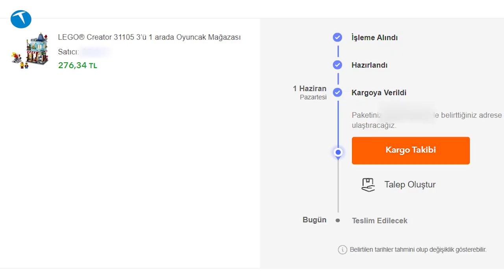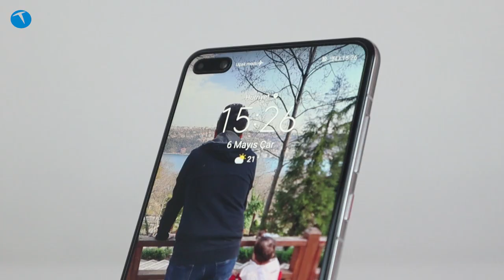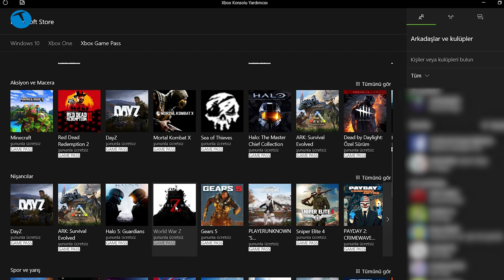Teknoloji ürünlerinde şok indirim mi var? TeknolojiOku-Yorum #14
Teknolojioku-Yorum’un bu bölümünde normalleşme süreci ve teknolojideki gelişmeleri değerlendirdik.

Uzun bir süredir devam eden kısıtlamalar 1 Haziran itibariyle sona erdi. Kısıtlamaların sona ermesiyle birlikte insanlar adeta teknoloji mağazalarına hücum ettiler. Bazı teknoloji mağazalarının önünde uzun kuyruklar oluşurken insanlar içeri girebilmek için saatlerce beklemek zorunda kaldılar.

Görünen o ki son dönemde teknoloji ürünlerine yapılan zamlar şimdilik kendisini pek hissettirmiş değil. Zira herhangi bir teknoloji kolunda satışların düşmesi gibi bir durum söz konusu değil. Oyun odaklı PC’lerin fiyatı arttı diyoruz ama stok bulunamıyor, konsollar deseniz aynı şekilde.

Dolayısıyla insanlar teknoloji için para harcamaktan çekinmiyorlar denilebilir. Şimdi lafı daha fazla uzatmadan sizleri Teknolojioku-Yorum isimli programımızın 14. bölümüyle başbaşa bırakalım.

Bu arada dip not olarak hatırlatalım. Teknolojioku olarak her hafta Cuma günü saat 20:00’da takipçilerimizle buluşuyoruz. YouTube üzerinden yaptığımız canlı yayında takipçilerimize hediyeler dağıtıyoruz.

Eğer size teknoloji hakkında kafanıza takılanları sormak ve ekibimizden hediyeler kazanmak istiyorsanız yayınlarımız takip edebilirsiniz.

Ayrıca oyun tutkunları için de her Çarşamba farklı bir oyunu deneyimlediğimiz Oyun Canavarı isimli programımıza da mutlaka göz atmayı unutmayın. Oyun Canavarı’nda her hafta farklı bir oyunla birlikte izleyicilerimizin karşısına çıkıyoruz.

Siz de teknoloji ile ilgili en yeni videoları YouTube kanalımız üzerinden takip edebilirsiniz.